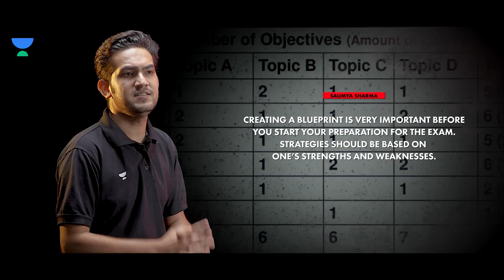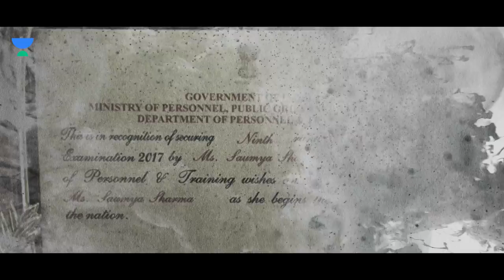The Backstory | E03 | IAS Saumya Sharma | Don't give up, just try | Officers On Duty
In the third episode of The Backstory - Inspirational Officers, we share with you the journey of IAS Saumya Sharma, an officer who suffered the loss of hearing at 16 but cleared UPSC in the first attempt. Saumya Sharma decided to appear in the UPSC exam in 2017, but she had only 4 months left to prepare for the UPSC prelims. But Saumya worked hard and with just four months of preparation, she succeeded in clearing UPSC in her first attempt.

This is a story of patience and perseverance and going that extra mile to achieve your goals.

Watch the backstory of this inspirational officer and get to know his family and educational background, the challenges he has had to go through, his preparation schedule for the UPSC exam and so much more.

We hope that his journey inspires you and motivates you to put your best foot forward in the examination. All the very best and let’s crack it!